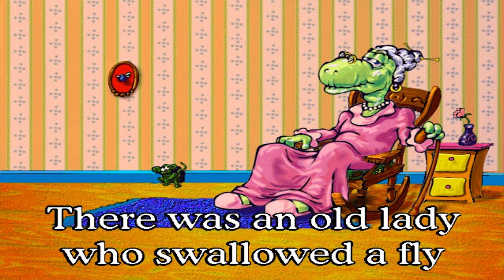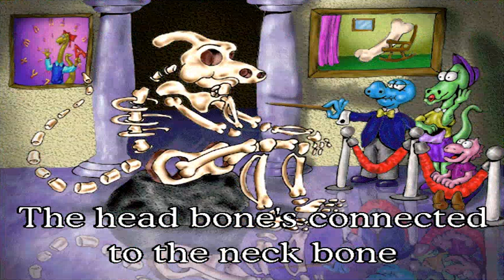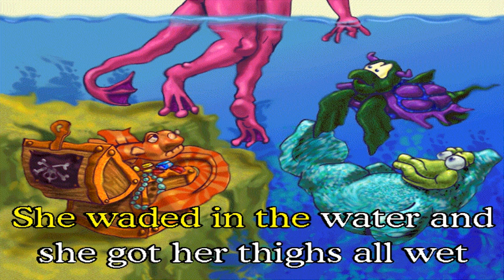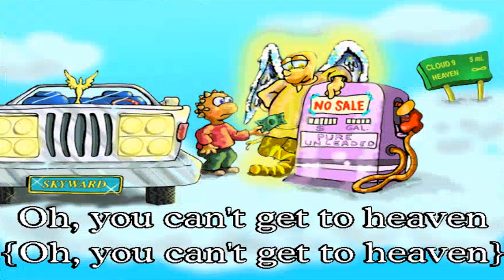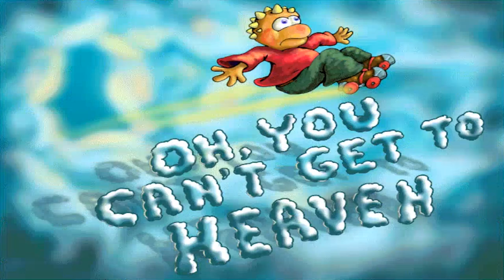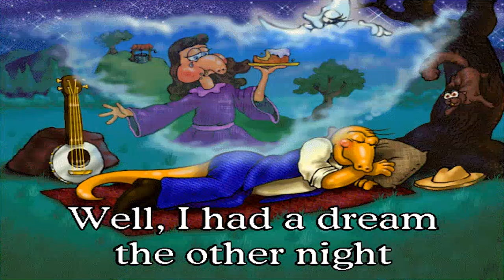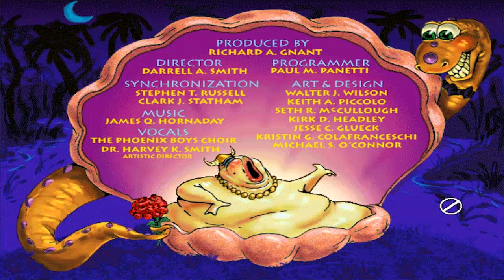Sirius Sing-Along Kids Disc 3 - All Songs (CD ROM, 1993)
Sirius Pub Inc. Sing-Along Kids CD-ROM volume 3 (1993, Windows 3.1). Featuring the Phoenix Boys Choir.

There was an old lady
Dry bones
Nobody likes me
She waded in the water
Oh, you can't get to heaven
Found a peanut
Boom, boom, ain't it great to be crazy
There's a hole in my bucket
Oh, susanna

I noticed this piece of software wasn't yet recorded and uploaded to youtube. So you guys, enjoy this nostalgic karaoke CD ROM from 1993. Recorded in Dosbox running Windows 3.1.

These Sirius Sing-Along Kids CD ROMS (Volume 1,2 and 3) came bundled with 3 other classic CD ROM games such as:

Lenny's Music Toons
Gus Goes to Cybertown
Our House with the Family Circus.

All pretty fun classic old kids games.

These games can be played using Dosbox and Windows 3.1.

Ik kwam er achter dat deze drie Sing-Along software CD Roms nog niet op youtube stonden, dus bij deze deel 3. ;)